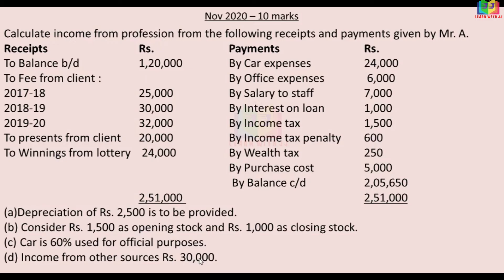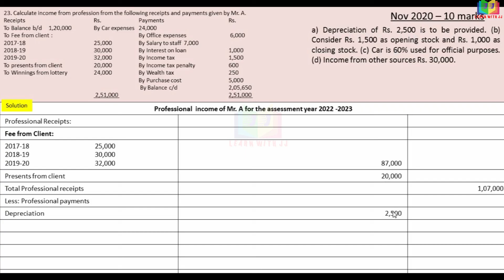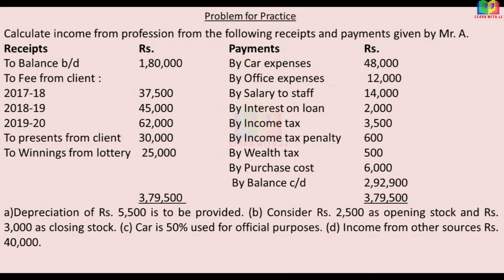Computation of Professional Income || Part 23 in Tamil || AY 22 -23 || PGBP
Computation of Business Income
Assessment year 22 -23
 Profits & Gains from Business or Profession